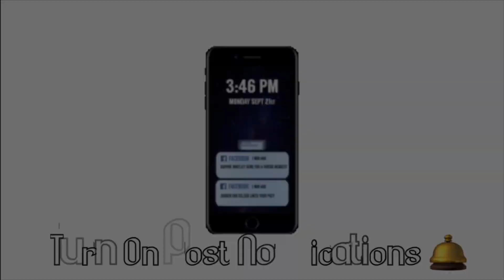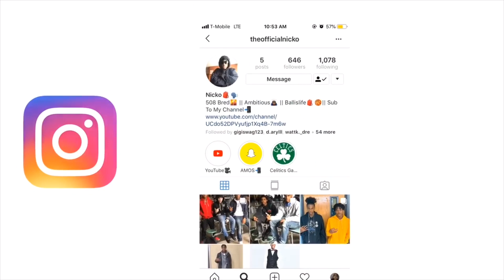FUNNY PUBLIC INTERVIEW😂 ||MALL EDITION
Add my brothas💙👇🏾

Thank you to everyone who was in the video preciate y’all fr💙❗️

R.A.A🌟  (Rising Above All)
A.T.B.T.G🐐 (Aspiring To Be The Greatest)

Grind To 200🥈

Social Media’s📲